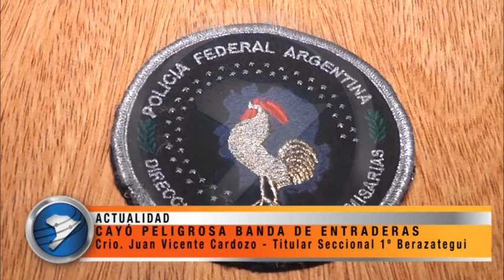CAYÓ PELIGROSA BANDA DE ENTRADERAS